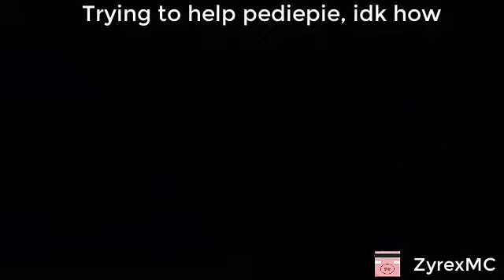OOF LASAGNA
🕹️Server IP: none
🕹️Resource Pack: none
🕹️Game: none

OOFING ON T-SERIES (T-series disstrack)
I might do more oof videos!!